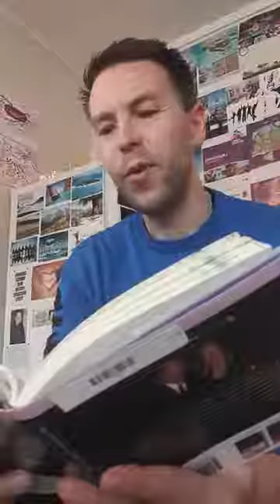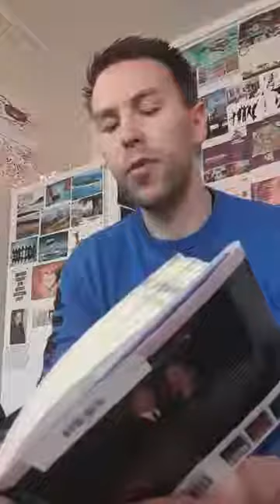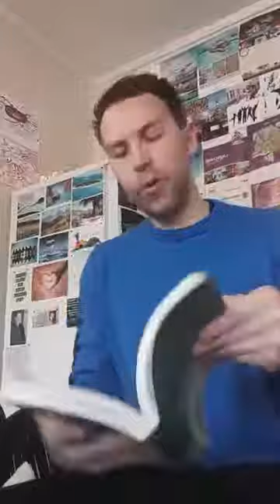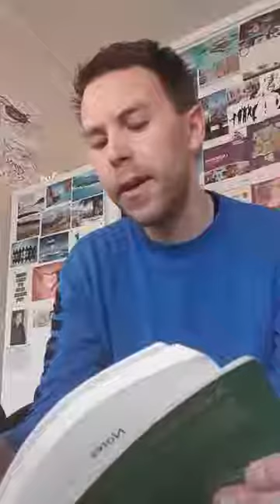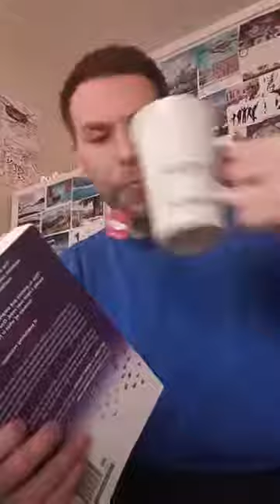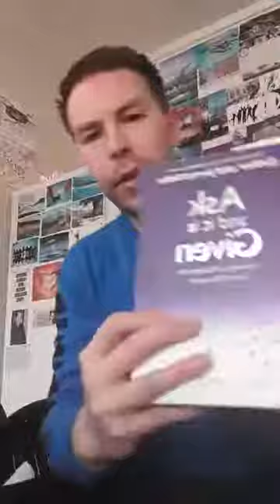Guided Meditation with Espen Haugen Your Presence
Today's a Bonus Day! The Gift from Our Presence - we are Gently Expanding All This Is! More to Feel, More to Experience, More to Come...